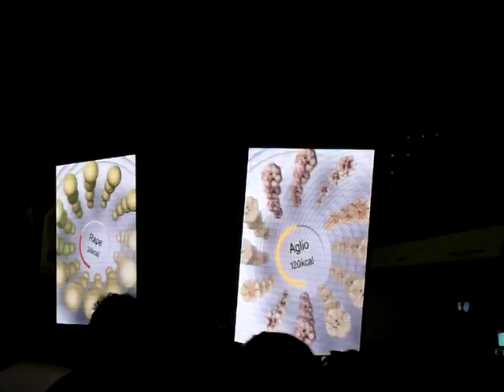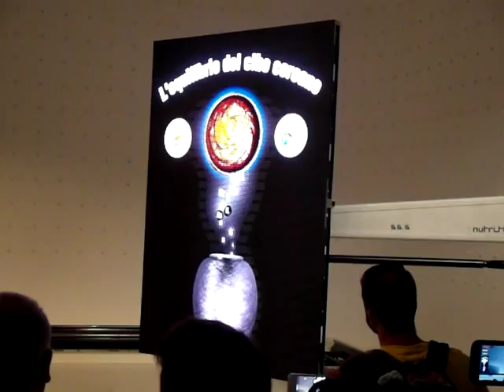Expo Milano 2015 (Dancing robots In south corean pavillon)